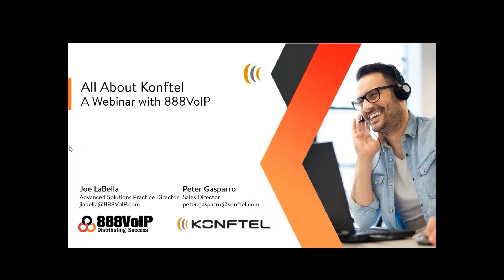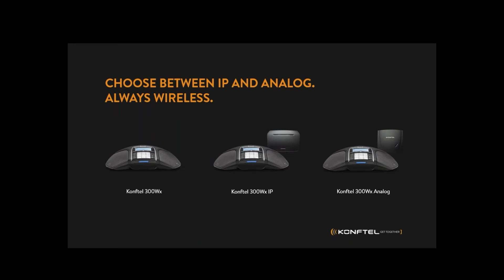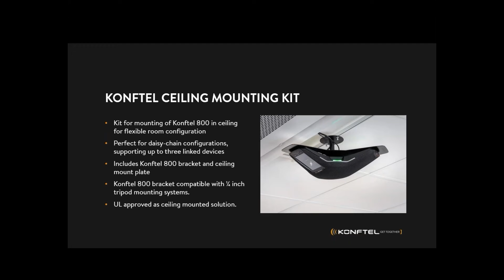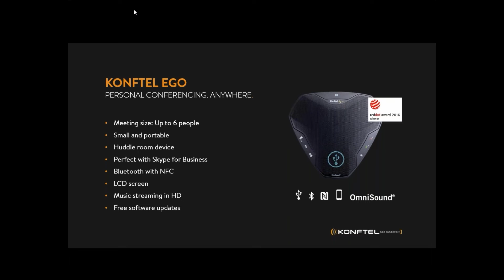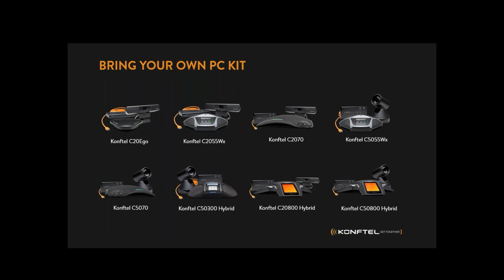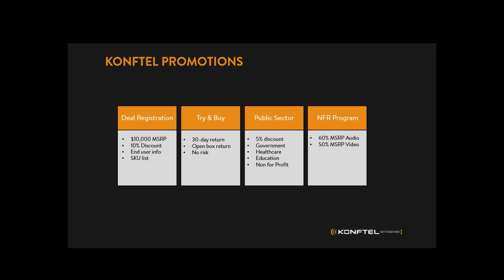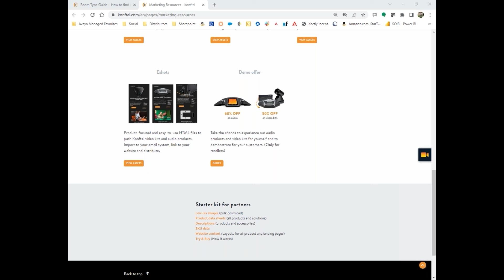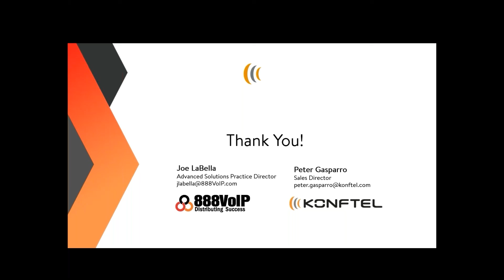Konftel Product Overview 2022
Join 888VoIP as we dive into the Konftel product line. We'll take a look at their premier videoconferencing bundles, webcams, speakers and more! Konftel is a Climate Neutral Certified manufacturer of audio and video conferencing equipment, helping organizations conference with a clear climate conscience.

Interested in the Konftel Product Line?

Not a Reseller? Not a Problem! Apply today